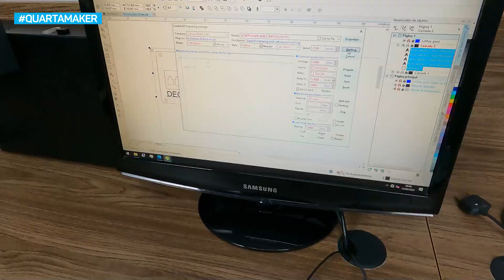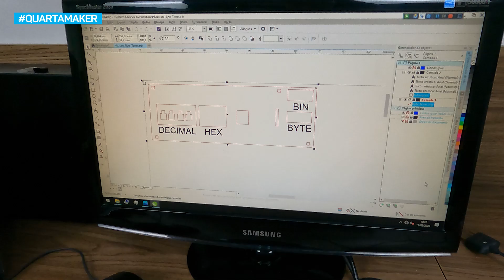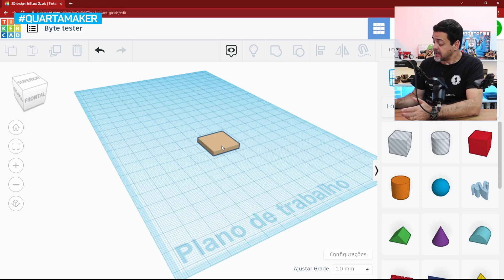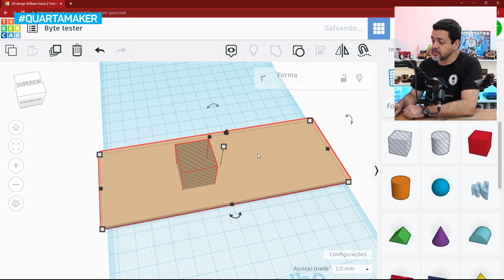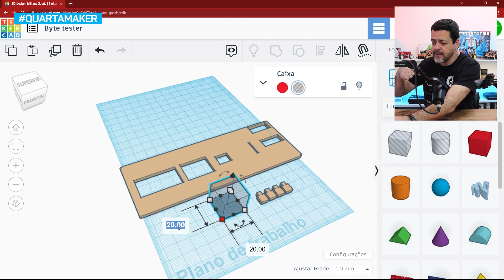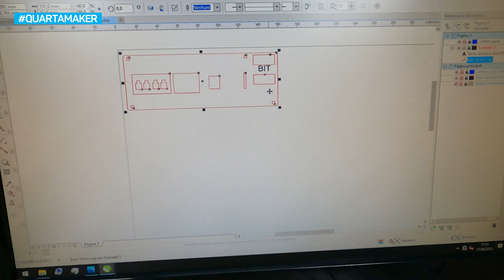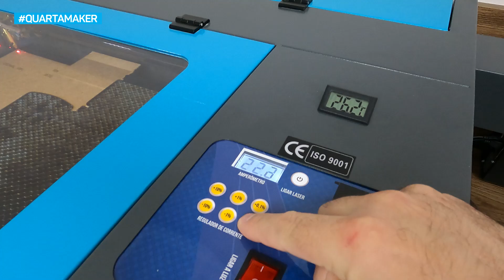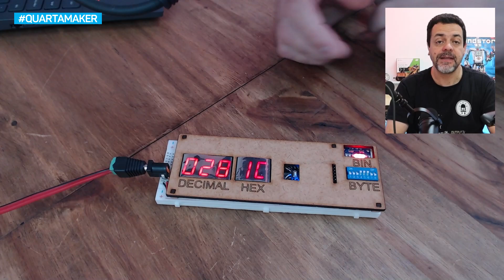O que é uma Cortadora a Laser ?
⚙️💡 NÃO FIQUE QUEBRANDO A CABEÇA!

**Conceitos básicos de eletrônica, programação básica e avançada do Arduino Uno, assim como a lógica de programação, não são abordados no Curso Arduino Avançado

🎁 MAIO, Mês das Mães 💖💟

Decidi liberar uma oferta para lá de especial POR TEMPO MUITO LIMITADO e apenas para os primeiros que se inscreverem. Você precisa aproveitar agora, pois eu GARANTO que a qualquer instante vai ACABAR!

-  40% de Bolsa nos Cursos de Arduino 2.0 e Arduino para Principiantes
Cupom: MAES40

💡 Conheça o Altium Designer, o mais popular do mundo para desenho de placas de circuito impresso!

💡 Conheça a Octopart, melhor plataforma de busca para peças eletrônicas
😎 Você é fã do Brincando com Ideias? Venha fazer parte do nosso Fan Clube no Telegram:

Item ID:                         WD9NYRG
Author Username:                 TimCat
Licensee:                        VICTOR MADEIRA
Registered Project Name:         Brincando com Ideias
License Date:                    April 15th, 2021